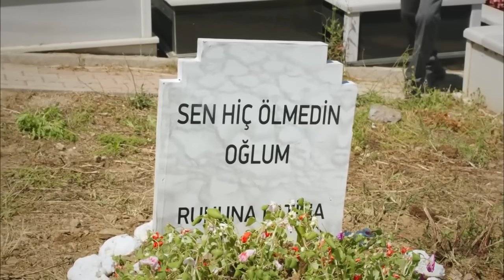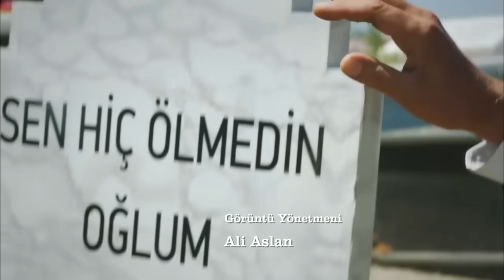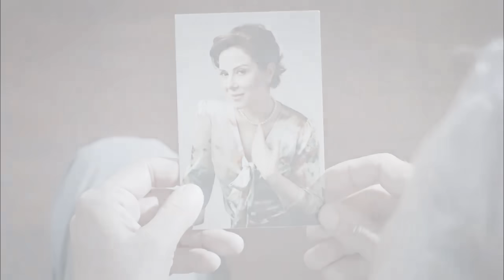حكاية حب - الحلقة 32 - Hikayat Hob